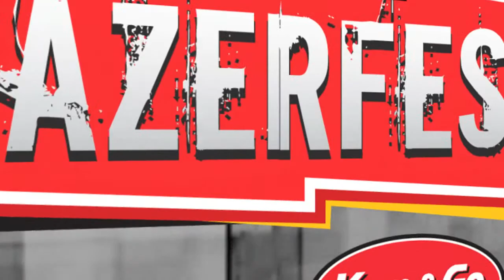Andy Hall interviews David Draiman of Device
(05/10/13) - Live from the Kum and Go Studio at LAZERfest.